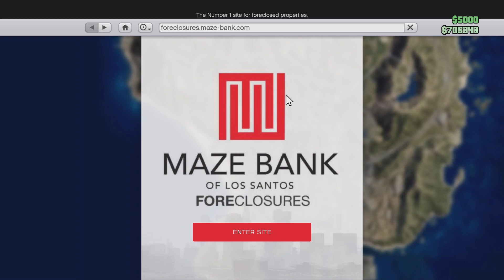Grand Theft Auto V_20230622220351